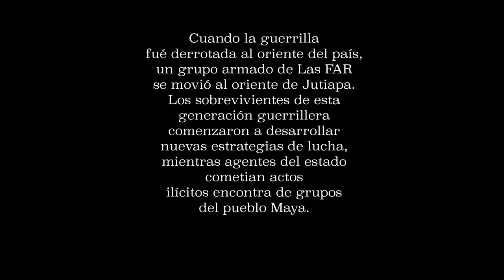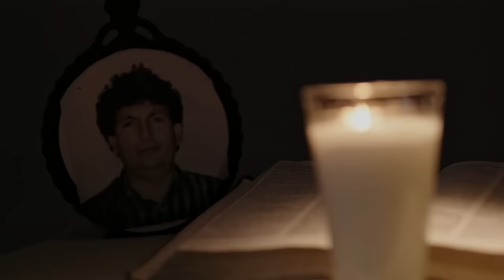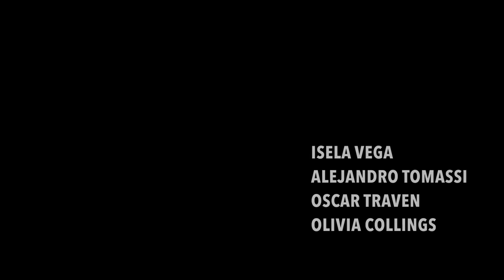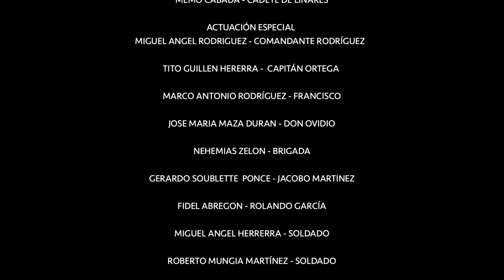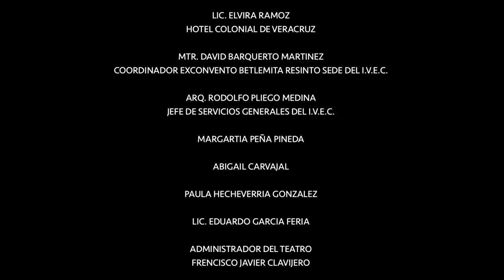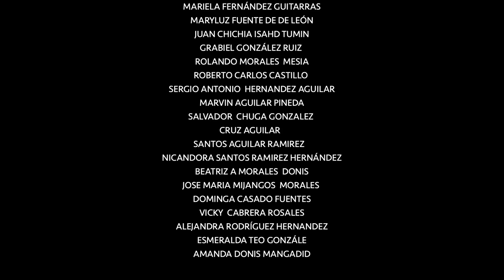🎬 GUATEMALA EN GUERRA - Pelicula completa en español 🎥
Sinopsis: Una epoca muy dramática en la vida del pueblo Guatemalteco, vista a través de la historia de un hombre llamado Adrian Morales

Esta película ha sido filmada exclusivamente para YouTube.
ningún ser humano o animal fueron lastimados durante el rodaje de esta película. Las armas, salvas, sangre y golpes son hechos con utileria y maquillaje profesional.

MUCHISIMAS GRACIAS
ATTENTAMENTE

GUATEMALA 1982
con:
MIGUEL ANGEL RODRIGUEZ
ISELA VEGA
ALEJANDRO TOMASSI